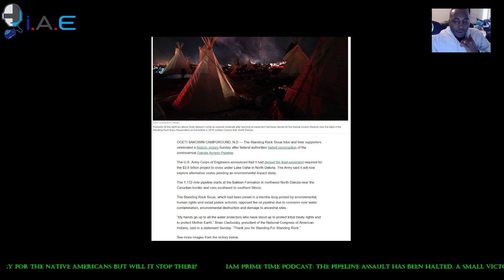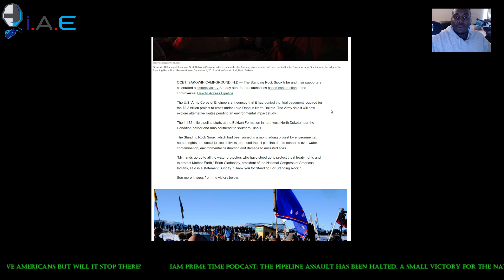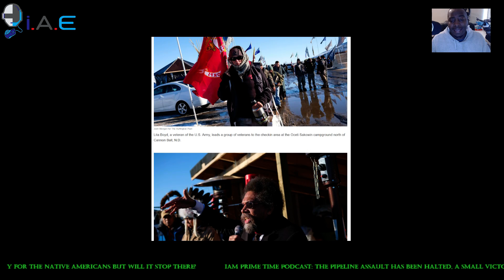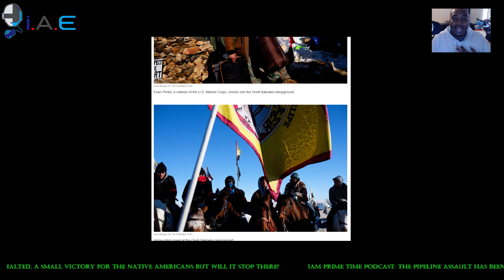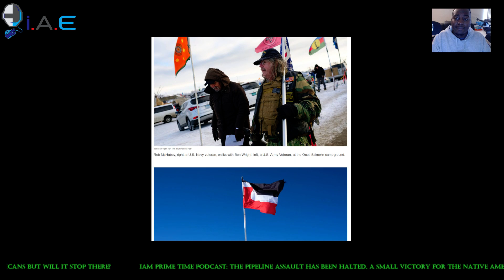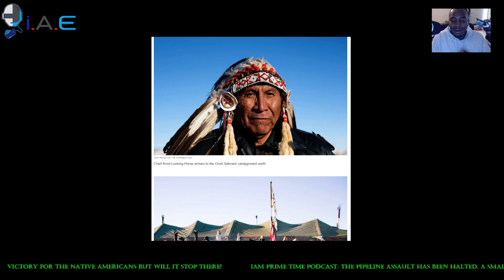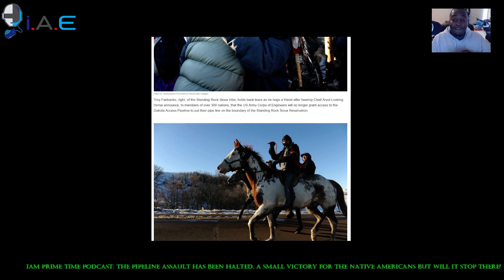Lets Talk: Standing Rock Halted?! Why White Nationalist Are Going INSANE!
VIDEO GOALS:
~1000 views - 15 Total Comments~

Be Part Of The Best Network With Me:
Follow Me On Vabble!